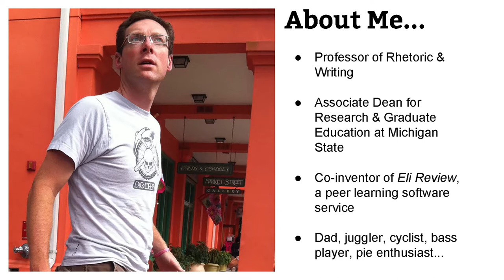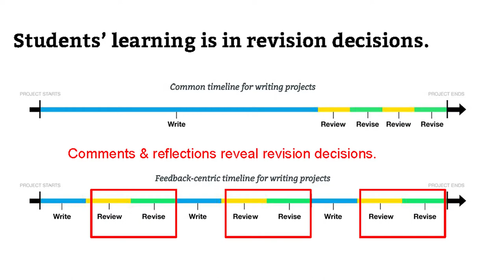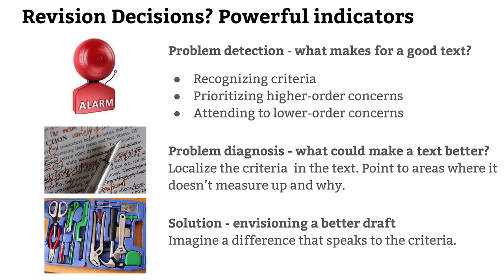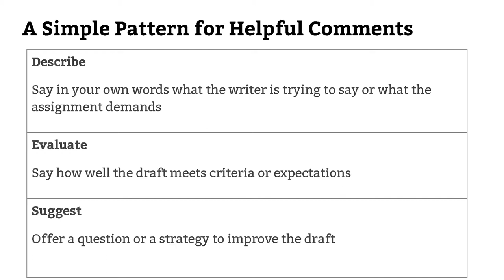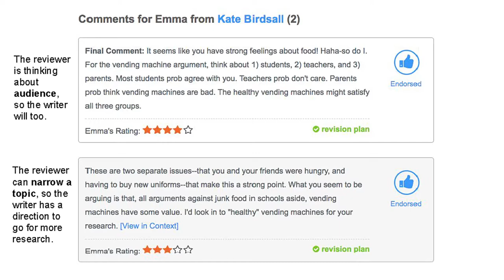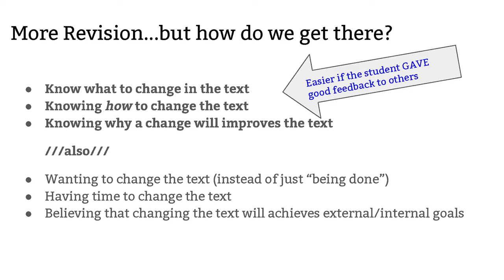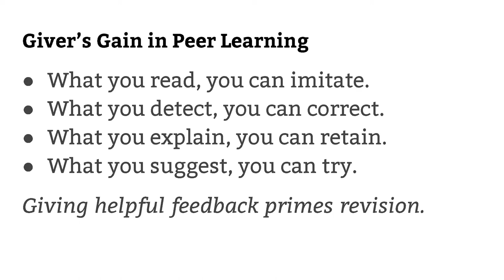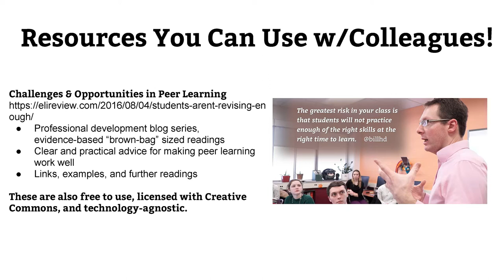Bill Hart-Davidson - Giver's Gain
Bill Hart-Davidson - Giver's Gain: How to Improve Student Writing by Coaching Helpful Feedback in Peer Response Groups

Writing Programs in the ASU Department of English presented this workshop for teachers who use or want to use peer feedback on writing. The presenter was Bill Hart-Davidson, Professor of Writing, Rhetoric, and American Cultures at Michigan State University and a consultant who will be visited ASU Writing Programs on August 30-31.

In this workshop, participants learned two simple patterns to use with students that will improve their writing. One pattern helps students give helpful feedback. The other helps students use feedback to revise. Together, these two activities form the core of a student-centered writing pedagogy that improves students' performance better than any other type of activity. "Don't worry," says Hart-Davidson, "I'll share the evidence for this bold claim and show you why those who practice giving great feedback also see their own writing improve!"

Feedback & Improvement: Becoming a Better Writer by Helping Other Writers

Wednesday, Aug. 29, 2018